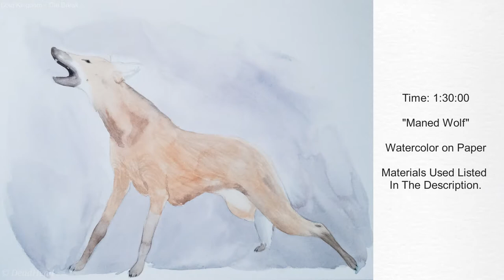Maned Wolf | Traditional Speedpaint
Materials ~

Daniel Smith Extra Fine Watercolors
(French Ultramarine, Perylene Red, Hansa Yellow Medium, Moonglow)

M. Graham Artists Watercolors
(Neutral Tint)

Derwent Inktense Pencil
(Grey 2120)

Pentel Fude
(XS, Dr. Ph. Martins Black Star Waterproof India Ink(HiCard))

GellyRoll
(08, White)

Canson XL Paper
(Watercolor)

Social Media ~